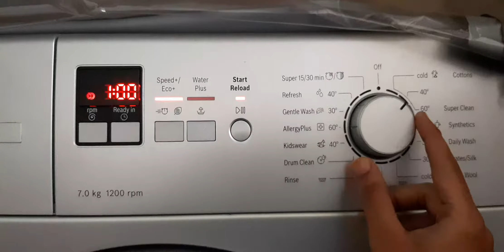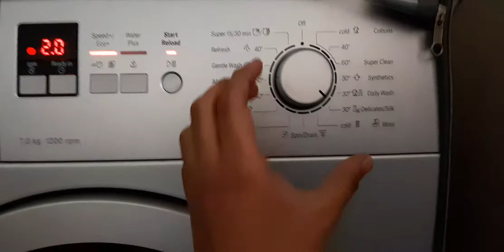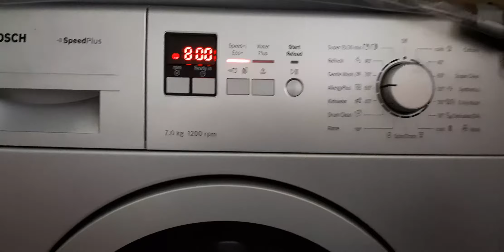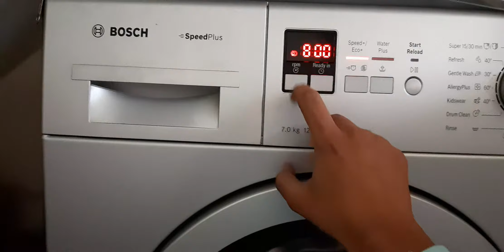BOSCH Washing machine |7 kg Full Review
7kg, 1200rpm Model, bosch washing machine front load, full review